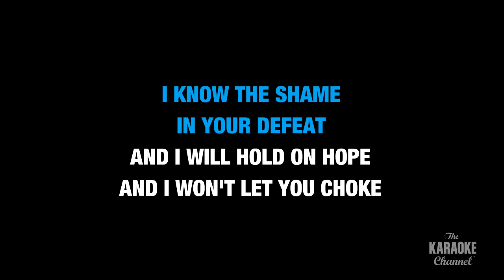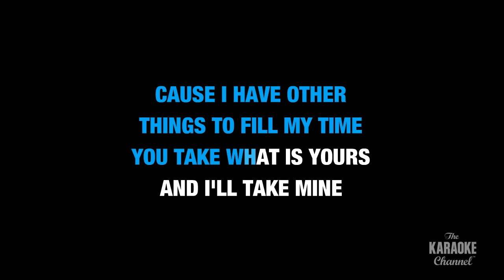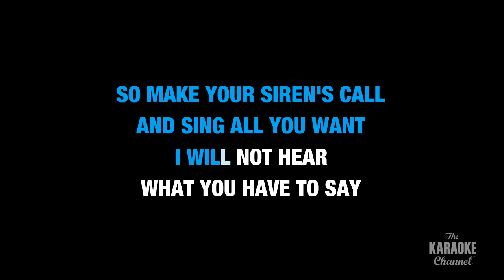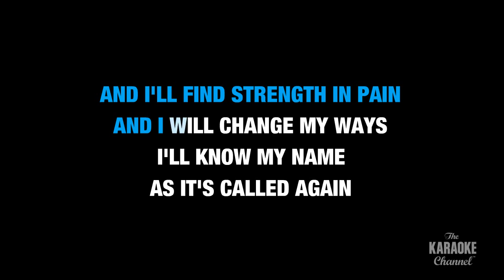The Cave in the Style of "Mumford & Sons" karaoke video with lyrics (with lead vocal)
Download "The Cave" in the style of Mumford & Sons in MP4 or MP3+G